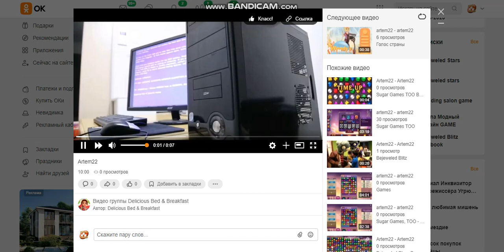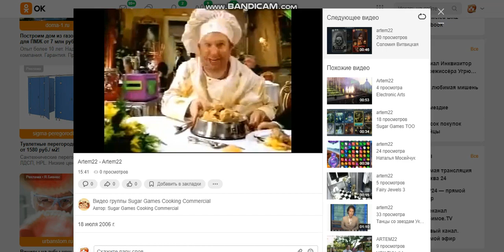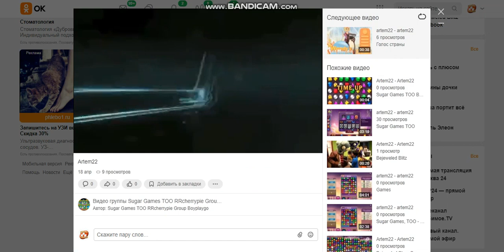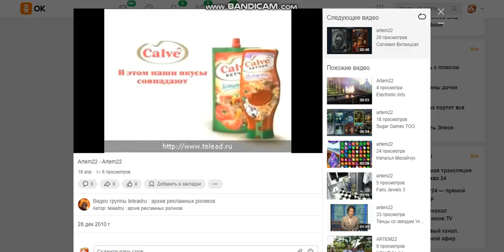Sugar Games TOO alka